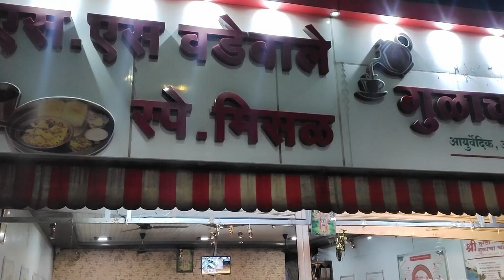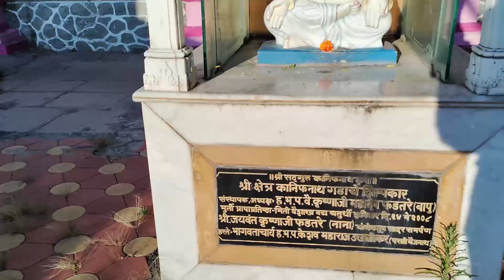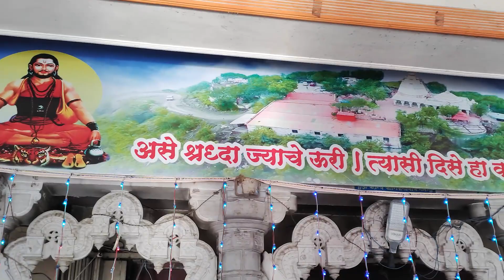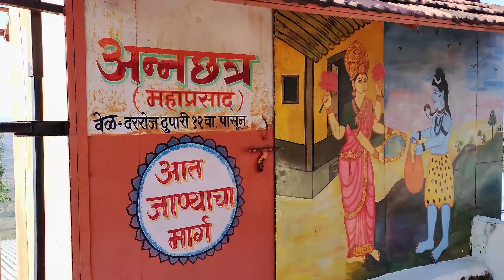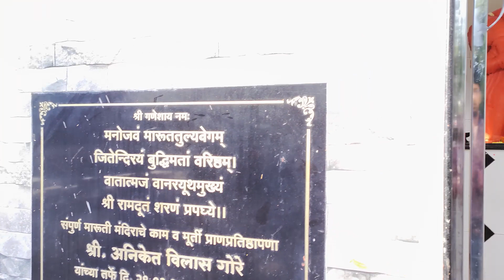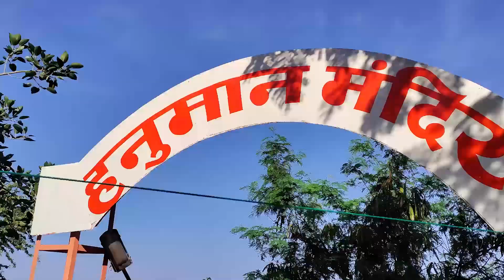कानिफनाथ मंदिराची सफर | kanifnath temple Pune aaswad road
Gadgets Used :-
1. Sony Alpha ZV-E10L 24.2 Mega Pixel Interchangeable-Lens Mirrorless vlog Camera with 16-50 mm Lens, Made for Creators (APS-C Sensor, Advanced Autofocus, Clear Audio, 4K Movie Recording) - Black, Compact
2. CASON CS6 Real 4K 30fps HD Dual Screen Action Camera for Vlogging with EIS+Gyro,Anti Shake Touch Screen Waterproof Sports Camera with External Mic, 2 x 1350 mAh Battery,Remote and Accessories Kit
3. Boya by-MM1 Super-Cardioid Shotgun Microphone with Real Time Monitoring Compatible with iPhone/Android Smartphones, DSLR Cameras Camcorders for Live Streaming Audio Recording
4. JBL Commercial CSLM20 Auxiliary Omnidirectional Lavalier Microphone, Earphone For calls, Video Conferences, And Monitoring, Black, Small
5. MAONO AU-PM421 Large Diaphragm Condenser USB Unidirectional Microphone, Professional Studio Recording Mic with 1-Touch Mute and Mic Gain Knob for Pc, Singing, Podcast, Gaming, YouTube (Black)
6. Yantralay School Of Gadgets 360 ° Rotatable Ball Head flexible Gorillapod Tripod with Mobile Attachment for DSLR, Action Cameras & Smartphone – Black
7. AmazonBasics 60-Inch Lightweight Tripod with Bag

kanifnath mandir
kanifnath mandir pune
kanifnath mandir madhi
kanifnath mandir saswad
kanifnath mandir igatpuri
kanifnath manidr bopgaon
kanifnath mandir pune history
kanifnath mandir panvel
trekking place near pune
kanifnath mandir bopgaon
kanifnath temple saswad
kanifnath temple madhi
kanifnath temple pune
kanifnath temple bopgaon
kanifnath temple pune saswad
kanifnath temple saswad pune
kanifnath temple pune saswad road